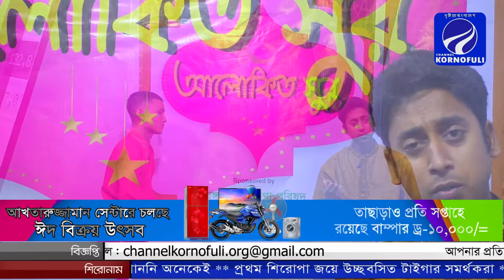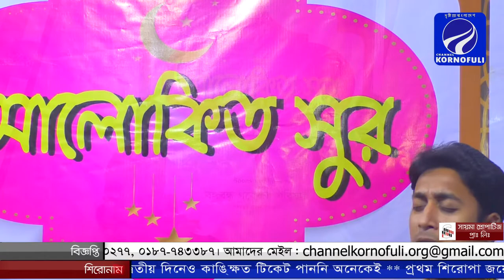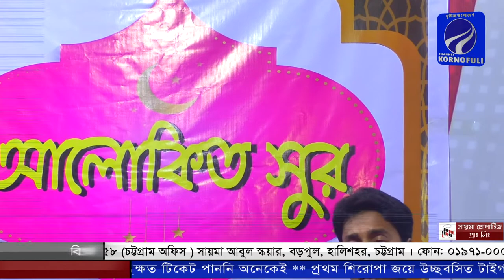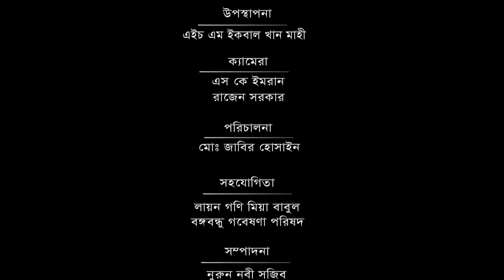আপনারা দেখছেন ইসলামিক গানের অনুষ্ঠান "আলোকিত সুর"।